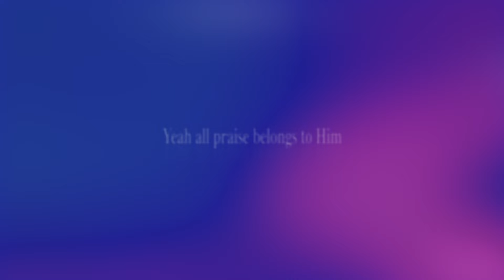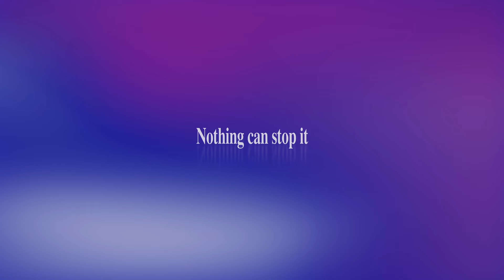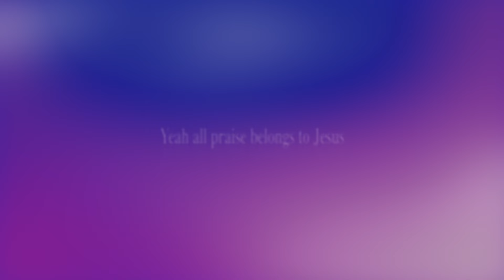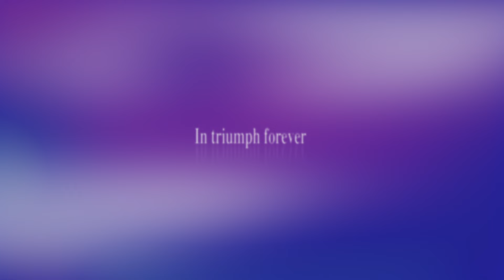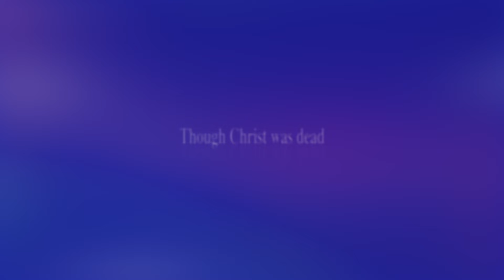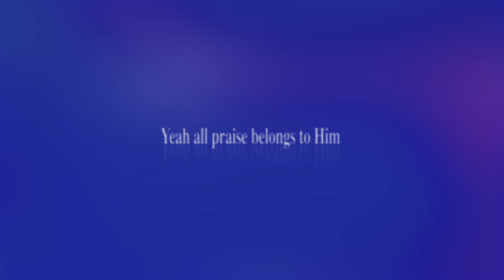Hope Of The Ages (Lyric Video) - Hillsong Worship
"Hope Of The Ages (Lyric Video)" from Hillsong Worship's live album "These Same Skies", led by Reuben Morgan.

Whether in the northern or southern hemisphere, these same skies unite us, all of God’s children, as many as the stars in the sky, just as the Lord promised Abraham. It is under these same skies that Christ’s church, His body on earth, exists today. Though separated by oceans and borders the mandate of Hillsong Worship continues under these same skies. One in heart and spirit, unified in mission and cause—to glorify the Name of the Lord Jesus Christ, to build His Church, and to serve His Church with the new song.

Hope Of The Ages
Words and Music by
Reuben Morgan & Cody Carnes
CCLI: 7179458

VERSE 1:
The gospel of Jesus
It’s the hope of the ages
Burning brighter and brighter
And standing forever

The Church He is building
Nothing can stop it
It’s a city that’s shining
A light in the darkness

CHORUS:
Though Christ was dead
Now surely He’s risen
Yeah He’s coming back again

And Christ will reign
In triumph forever
Yeah all praise belongs to Him
Yeah all praise belongs to Jesus

VERSE 2:
His Word is the answer
For all generations
It will never be tainted
It will never be broken

This is our confession
This is our conviction
We believe what is written
We believe what You’ve spoken

BRIDGE:
Sing hallelujah
Christ is our Redeemer
Shout hallelujah
Jesus holds our future